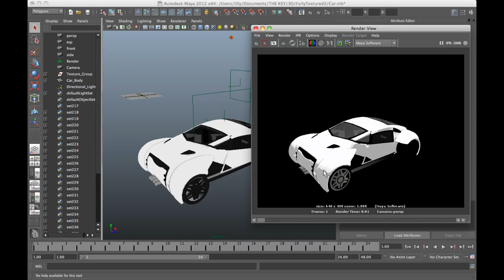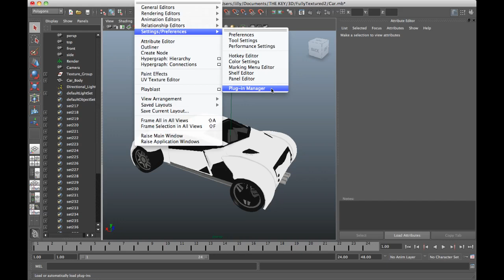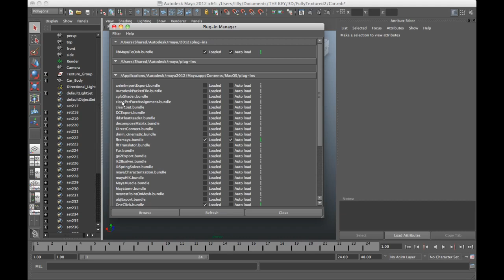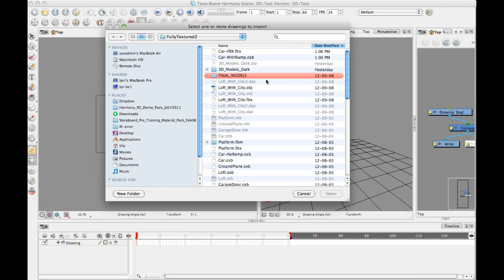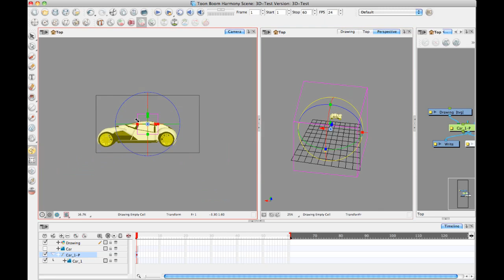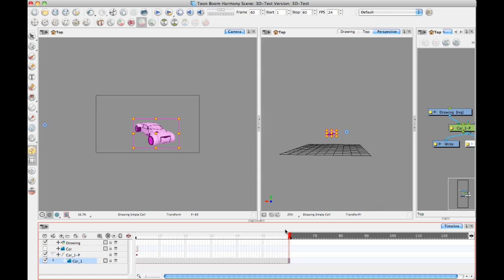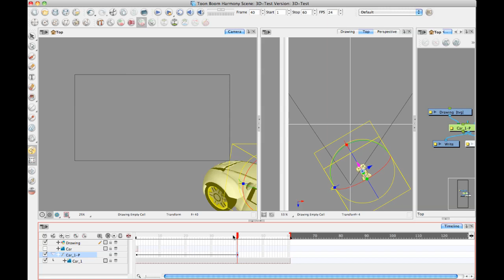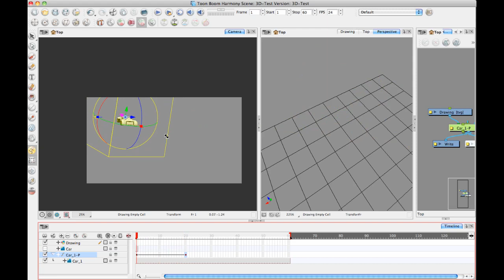Toon Boom Tip #31 Working in a 3D Space - Week 4 Importing 3D Assets (Part 1)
In this two part installment of our Tip of the Week series on how to Work in a 3D Space our resident expert and Professional Product Manager, Lilly Vogelesang, will explain how to import and animate and render out 3D models in Harmony.

This week's video is in two parts. Part 1 is 9:45 in length and Part 2  is 10:13 minutes long.

In part 1 Lilly talks about working in  a 3D package such as Maya. She demonstrates this by showing an example of a modelled and textured car set up with a ramp shader. Next, she talks about exporting the model from a 3D package (Maya) and importing it into Harmony.  After this she explains using the plugin manager in Maya and obtaining the Toon Boom plugin for Maya (up to Maya version 2012).  Following on she shows how to use Export_all to export the model and then opening Harmony and importing the model.  A few moments are spent on exporting an osb file and the rampshader attached  and then also importing an fbx file. Lilly then talks about moving the object around in Harmony and using pegs and then adding an animation to the object and using the Velocity editor.

This video is 9:46 minutes long

00:00:00 Intro to importing and animating and rendering out 3D models in Harmony
00:00:27 Working in Maya
00:01:10 Example of a modelled and textured car set up with a ramp shader
00:02:00 Exporting the model from a 3D package (Maya) and importing it into Harmony
00:02:15 Using the plugin manager in Maya and obtaining the Toon Boom plugin for Maya up to Maya version 2012
00:03:29 Using Export_All to export the model
00:04:05 Opening Harmony and importing the model into Harmony
00:04:30 Exporting an osb file with the rampshader
00:05:00 Importing the fbx file
00:06:00 Moving the object around in Harmony and using pegs
00:07:40 Adding an animation to the object and using the Velocity editor